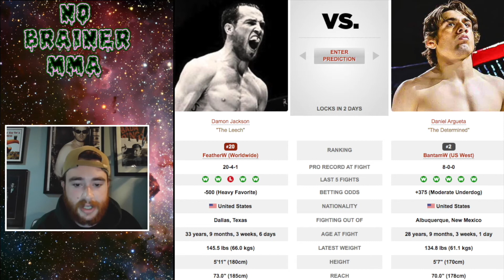UFC Vegas 56: Damon Jackson vs. Daniel Argueta Fight Picks | Breakdowns | Predictions